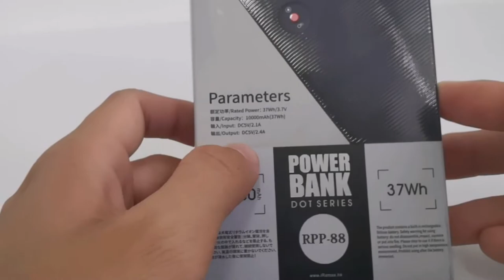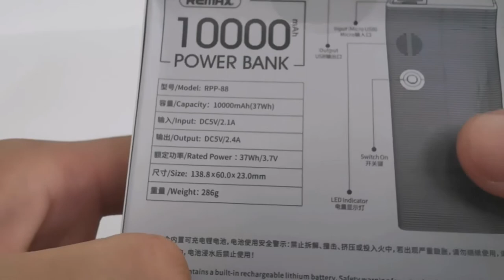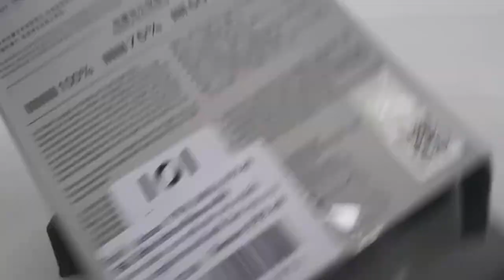รีวิว Remax Rpp88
Remax รุ่น Rpp88
Capacity. 10,000 mAh (37Wh)
Input. DC5V/2.1A
Output. DC5V/2.4A
Rated Power. 37Wh/3.7V
Size. 138.8*60*23mm
Weight. 286g